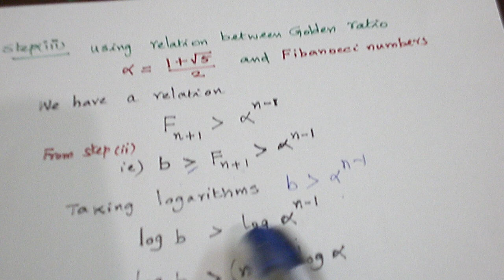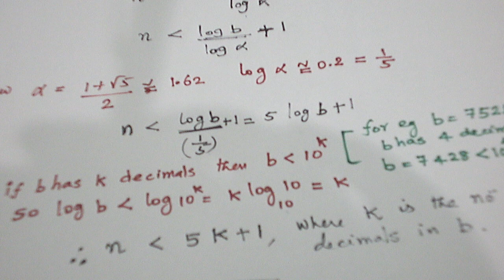LAME'S THEOREM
NUMBER THEORY TUTOR VIDEO